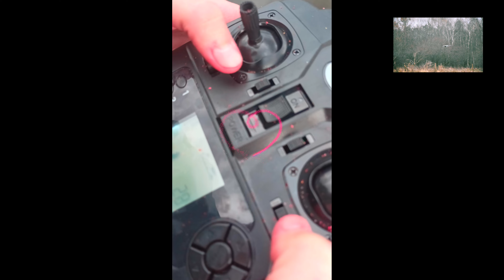film z ryb testowanie łódki mojego kolegi